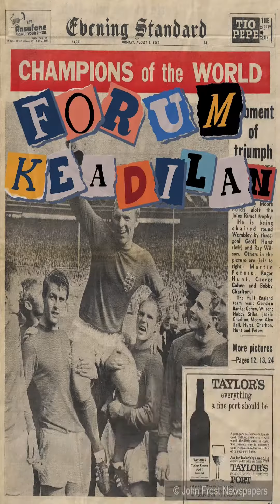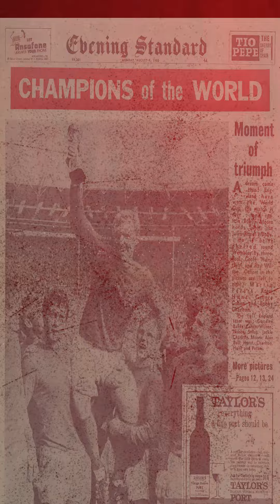ZLATAN IS BACK!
Penyerang veteran AC Milan Zlatan Ibrahimovic akhirnya kembali dipanggil Timnas Swedia untuk laga kualifikasi Piala Eropa 2024 mendatang melawan Belgia dan Azerbaijan yang akan berlangsung pada akhir bulan ini.

YouTube Forum Keadilan TV
FB forumkeadilandotcom
Tiktok forumkeadilantv
Helo forum.keadilan